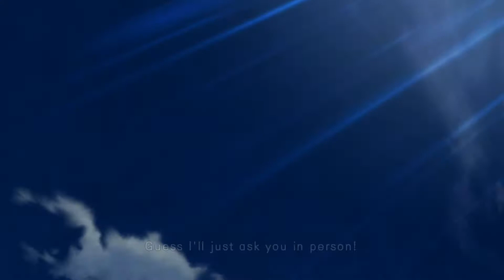Ultra Street Fighter 4 Ken Arcade Mode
Ken arcade mode